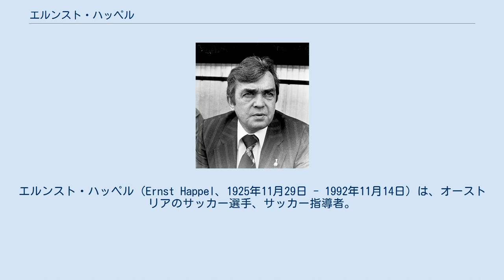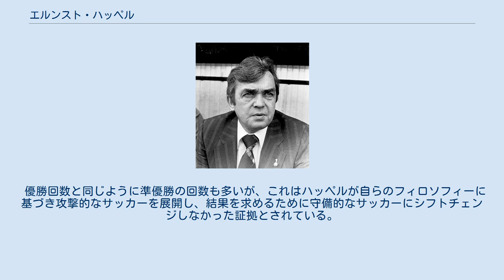エルンスト・ハッペル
ラシン・クラブ・ド・フランスの選手
エルンスト・ハッペル（Ernst Happel、1925年11月29日 - 1992年11月14日）は、オーストリアのサッカー選手、サッカー指導者。
 オーストリア・サッカーの歴史上最も偉大な監督と言われている。
 オーストリア代表として51試合に出場。
1954年FIFAワールドカップ・スイス大会では3位に入る。
 クラブレベルでは1943年から1954年、1956年から1959年まで14年間SKラピード・ウィーンでプレーし、7回のオーストリアリーグ優勝を勝ち取った。
間の2年間はフランスのラシン・パリの選手としてプレーした。
 現役引退後のハッペルはサッカー指導者の道に進んだ。
1962年、最初に率いたクラブであるFCデン・ハーグ（現在のADOデン・ハーグ）では1968年のオランダカップを獲得。
 FCデン・ハーグの後に1969年にフェイエノールトの監督に就任。
ファイタータイプが多く、伝統的に実直で泥臭い戦いをするチームに先進的なプレッシング戦術、良く配慮された攻撃的なフットボールをもたらした。
その結果、フェイエノールトは1970年のUEFAチャンピオンズカップとインテーコンチネンタルカップ、1971年のエールディヴィジに優勝。
クラブにとってもハッペル本人にとっても黄金期となった。
後にハッペルの伝記を書いたクラウス・デァムンツは「彼は妥協無く戦うこのクラブの性格に、優雅さを教え、この街とこのクラブに自信を与えた」と記している。
 1978年FIFAワールドカップ・アルゼンチン大会では、オランダ代表の監督として、準優勝に導く。
外国人監督のワールドカップ準優勝は他に1958年大会でスウェーデンのイングランド人監督ジョージ・レイノルのみが達成している。
 その後、セビージャFC、クラブ・ブルッヘ、ハンブルガーSVなどの監督を歴任。
 フェイエノールトでチャンピオンズカップを制した13年後の1983年には、ハンブルガーSVで再びチャンピオンズカップを獲得した。
異なる二つのクラブでチャンピオンズカップを獲得した初の監督となった(その後オットマー・ヒッツフェルト、ジョゼ・モウリーニョ、ユップ・ハインケスが達成)。
 1987年、FCヴァッカー・インスブルックの監督としてオーストリアに戻り、1992年にオーストリア代表の監督になる前に2度オーストリア・ブンデスリーガにて優勝した（1989年、1990年）。
 1992年、66歳で癌のため死亡した。
彼の死後、オーストリアの最も大きなサッカー競技場であるウィーンのプラターシュタディオンは、エルンスト・ハッペル・シュタディオンへと改名された。
 ヨーロッパの監督として初めて「プレッシング」の戦術を開発し、 オフサイドトラップ、ゾーンプレスなど当時としては最先端の戦術を次々とチームに導入。
後に有名になるオランダのトータルフットボールの基礎を既に1960年代前半に作り上げていた事で 「モダン戦術の発案者」として知られ、フェイエノールトの中心選手だったヴィレム・ファン・ハネヘムは「良いフットボールはアムステルダムから生まれたと強調される度に私は腹が立つ。1970年のヨーロッパ・カップ決勝は事実がそうではなかったという最良の証拠だった」と後に語っている。
 「トータルフットボール」で世界的に有名になったリヌス・ミケルスもエルンスト・ハッペルを尊敬していたと発言している。
ハッペルは世界トップレベルの指導者として多くのタイトルを獲得しただけではなく、ヨーロッパのサッカー界に多大な影響を与えた。
ハンブルガーSVでハッペルの中心選手でもあったフェリックス・マガトは「ハッペル監督の下では30年先のサッカーをしていた」と発言している。
 優勝回数と同じように準優勝の回数も多いが、これはハッペルが自らのフィロソフィーに基づき攻撃的なサッカーを展開し、結果を求めるために守備的なサッカーにシフトチェンジしなかった証拠とされている。